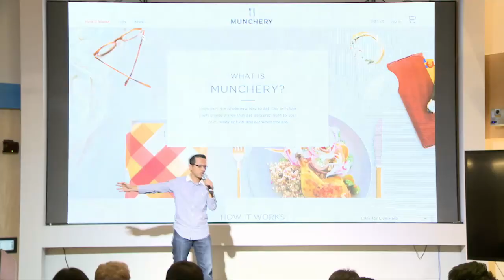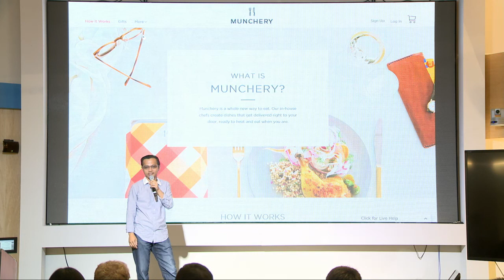Introduction to Munchery, The Food | Founder of Munchery, Tri Tran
Tri started Munchery with just an idea back in Summer of 2010 and recruited Conrad to join shortly after. Prior to Munchery, Tri held leadership positions at various startups. As the Director of Engineering at Convio/GetActive, he lead teams to build online advocacy, fundraising and content management solutions for non-profits. Convio raised $56M in its 2010 IPO. Tri holds a Bachelor's and Master of Engineering in Electrical Engineering and Computer Science from MIT. His two young boys enjoy Munchery as much as he does. They're like "Dang dad, this food is dope!"